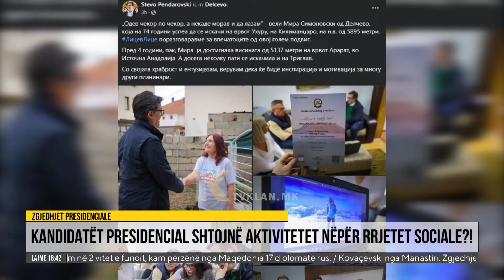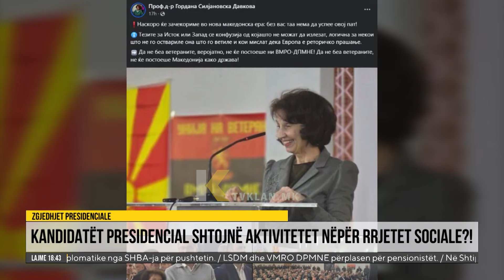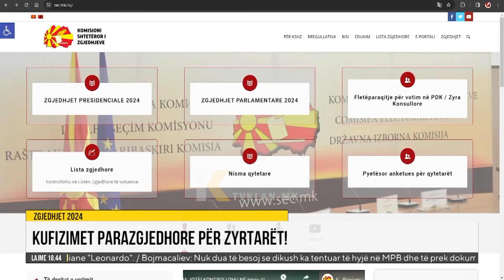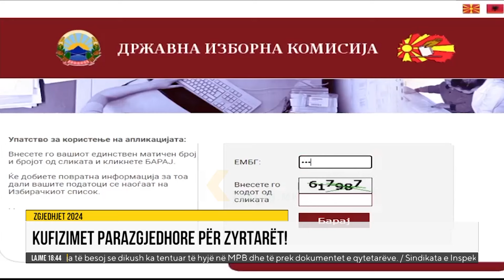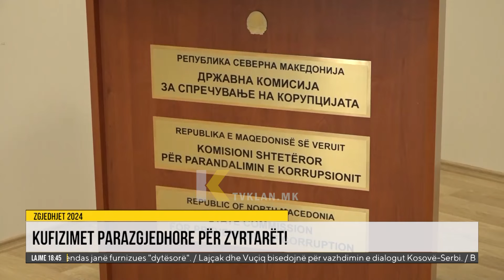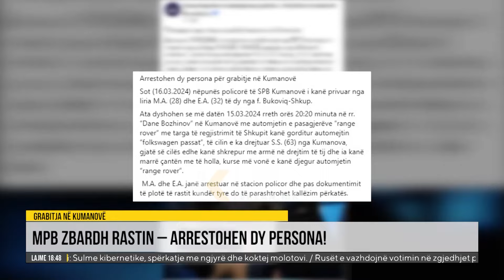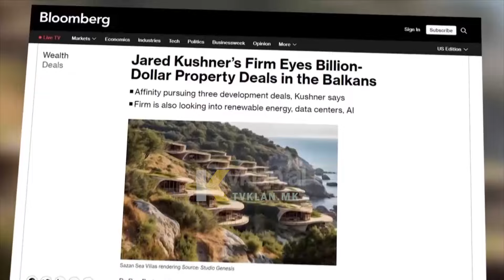Edicioni Qendror, Klan Macedonia - 16.03.2024 | 18:30